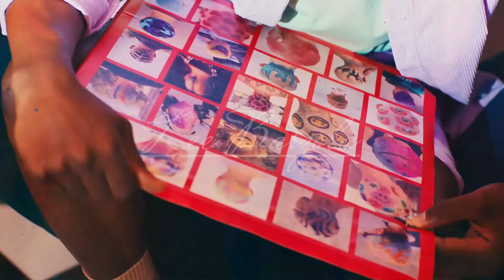Marc Seguí X Rauw Alejandro X Pol Granch - Tiroteo (Lee Barzola Remix)